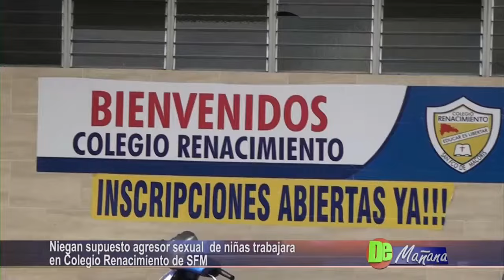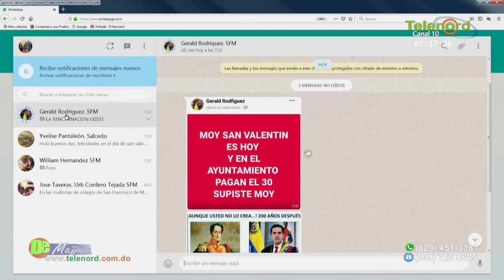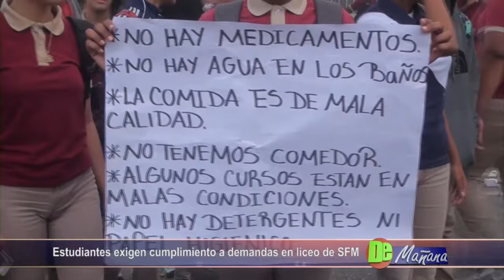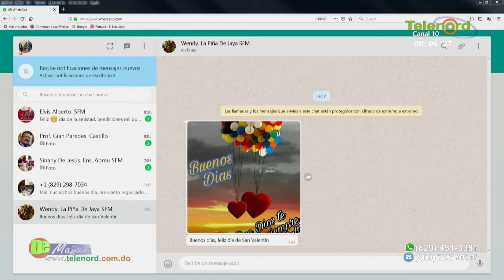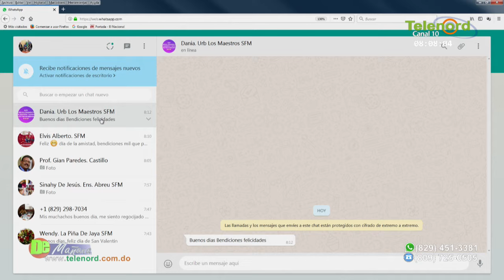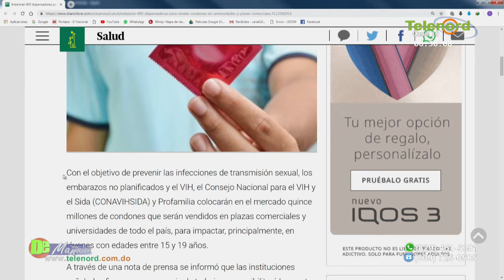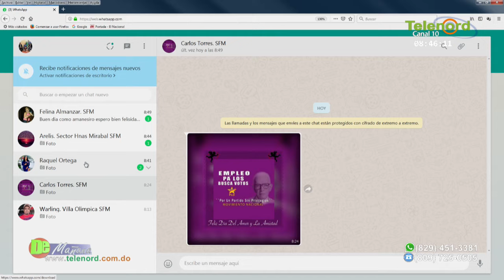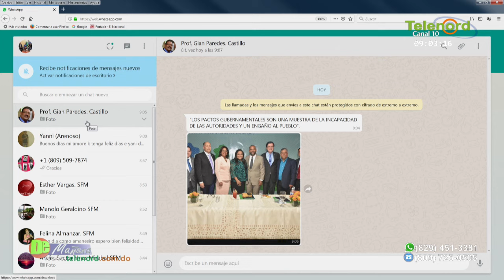De Mañana jueves 14-02-2019